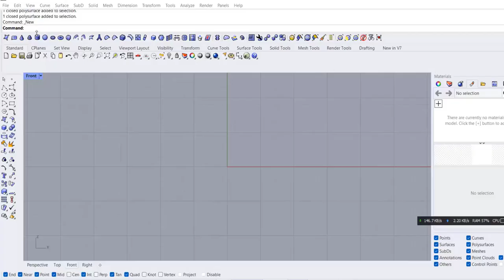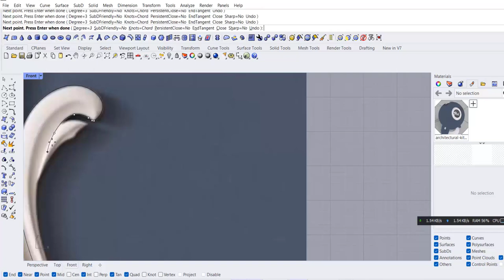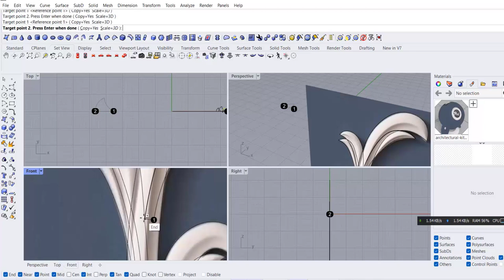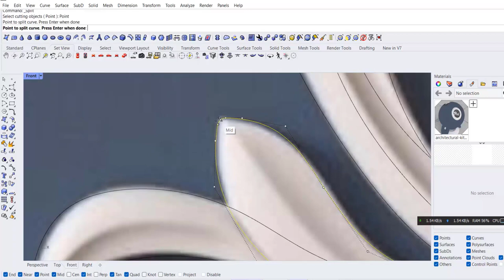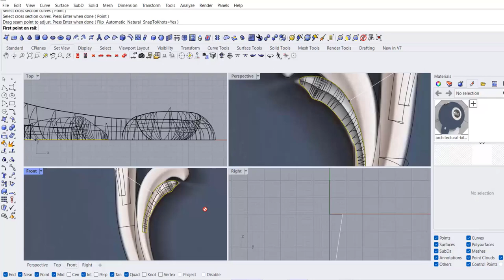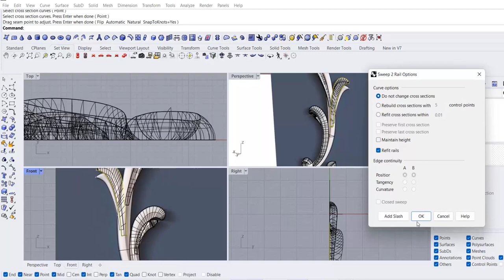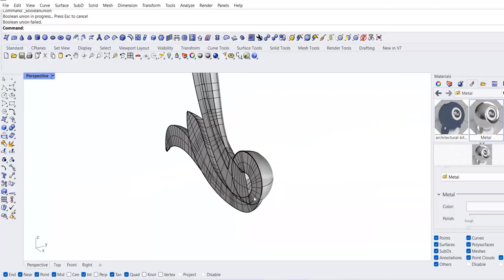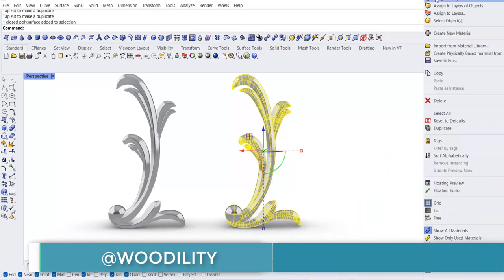rhino tutorial: ornament 3d modeling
in this video i want to discuss how to modeling ornament and use of sweep in rhino 3d modeling